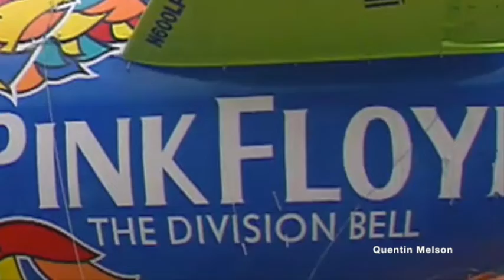The Pink Floyd Division Bell Airship Floats above Miami, Fla. Concert (March 30, 1994)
Previously used as the Metropolitan Life ‘Snoopy’ blimp, Pink Floyd made some changes before using the aircraft to promote their 1994 Division Bell tour. It was painted in North Carolina by New Jersey artist Burt Dodge, who was commissioned to paint a Storm Thorgerson design.

The aircraft could travel up to 10,000 feet and had a 35-62 m.p.h. cruising speed.

The Division Belle was piloted by Nick Mason on March 30, 1994 and David Gilmour and Polly Sampson the next day.

Intrepid Floyd fan Dan Verbin, who just happened to live close to the Buttonville Airport (Canada) got to learn that The Division Belle (as the Floyd had named it) was moored nearby. Trusty camera in hand, Dan shot off the pictures you see here.

On 27 June 1994 The Division Belle was destroyed by a thunder storm while attached to a mooring pole. The envelope of the airship, which was a polyurethane-coated polyester fiber was salvaged and sold off to collectors as you can see below

Robert Morse had a pretty neat Floydian experience in 1994 when the good ship Division Belle visited his town. We will let Robert tell you in his own words what happened.

In the spring of 1994 I was working at a local bar called The Airport Inn on the island where I grew up. It is located across the street from a small municipal airport. We get all kinds of small planes in there and occationally blimps, or airships as some call them. It’s the only airport in the Detroit area that accepts them, so we get quite a variety. It was late afternoon and the owner and his kids had just left. A moment later one of the kids burst in the back door and yelled to me, “There’s a Pink Floyd blimp out there!” Naturally I abandoned my duties and ran outside straight away. I looked up and sure enough there was the most colorful airship I’d ever seen coming in for a landing. I could see the words “Pink Floyd” painted on the bottom and side. According to a newspaper clipping I have, the logo was designed by an English firm named Slingsby.